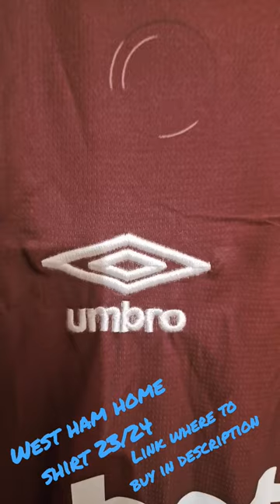West Ham Home Shirt 23/24 -Link in the Description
Check out the brand new West Ham Home Shirt for the 2017/2018 season - only available on ZVbest1.com!

This season is the inaugural season at the London Stadium, and to celebrate we've released the stunning West Ham Home Shirt from ZVbest1.com. This shirt is sure to turn heads at the next game or anytime you wear it - make sure to link in the description to get your copy!
West Ham Home 23/24 shirt from